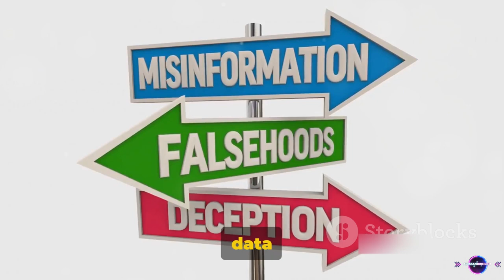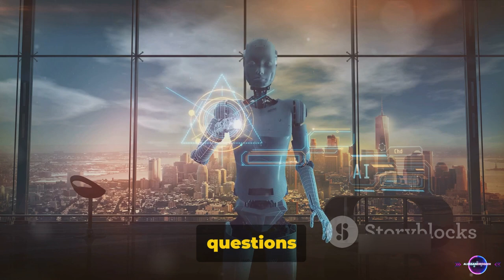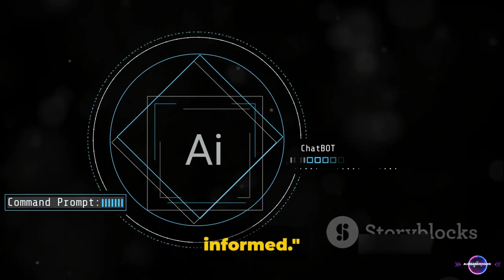6 Cybersecurity Risks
00:00:00   Introduction to ChatGPT and Cybersecurity
00:00:35   Unveiling the 6 Cybersecurity Risks
00:02:39   Recap and Closing Remarks